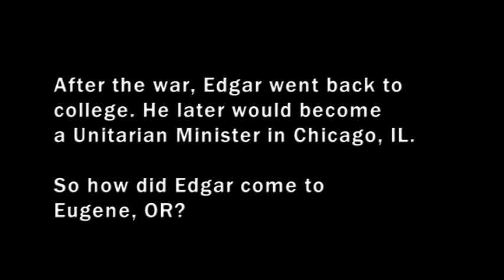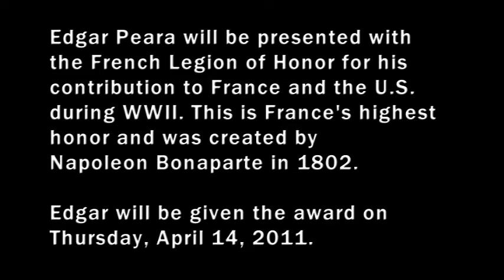WWII vet recieves France's highest honor (extended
World War II&nbsp;veteran Edgar Peara will receive the National Order of the Legion of Honor from France.&nbsp;Here is a video of an extended interview with Peara as he describes his role during&nbsp;WWII,&nbsp;why he considers&nbsp;Eugene, OR a "paradise," and what he plans of doing after receiving